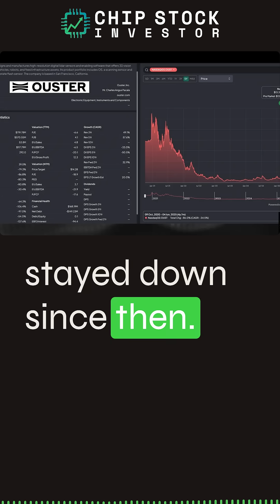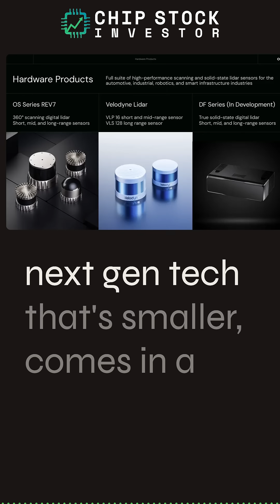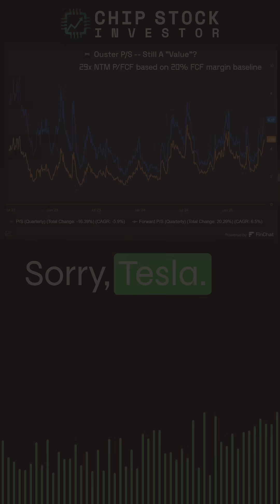CSI Clips | Physical AI Is Using LiDAR -- 1 Chip Design Stock Leading the Pack --OUST Stock Analysis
LiDAR stocks have been heating up as the promise of "physical AI," Robotaxis, humanoid robotics, and the like are getting fresh attention. Chip Stock Investor discuss Ouster (OUST), a bit about how LiDAR works, Ouster's history via merger with Velodyne, and current cash burn issues. They discuss the price-to-sales ratio, and quick valuation trick using P/S by pretending what OUST's valuation would be today if running at a 20% free cash flow profit (20% margin being a general goal a business like this should target). All of this assumes Ouster can deliver on its financial goals, so Nick and Kasey discuss whether LiDAR belongs in their small bets basket of stocks.

Chapters:
00:00 Introducing Ouster: A Lidar Company
03:19 Understanding Lidar Technology
05:51 Aeva's Technological Advancements
06:58 Ouster's Market Position and Challenges
10:36 Future Prospects and Financial Outlook

Nick and Kasey own shares of Alphabet and Ouster